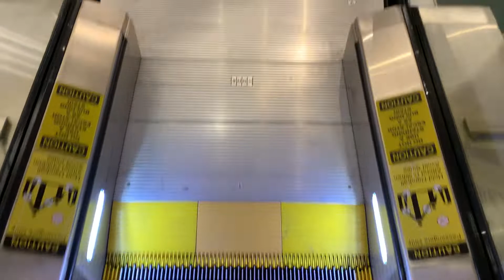Final Ride: Westinghouse/KONE Escalators at Lord & Taylor at Bridgewater Commons in Bridgewater, NJ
Installed in 1988 and 2018